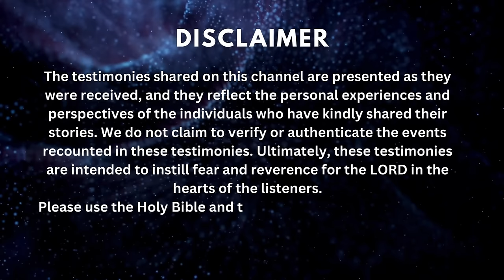Satan Grants Babies That Are NOT FULLY Humans! (DON'T SKIP)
Delivered From the Powers of Darkness by Emmanuel Amos Part 2

This is the true story of an African ex Satanist delivered by the Mighty Power of God!

Timestamps:
01:54 Chapter 3 - The Wicked Reign
16:32 Chapter 4 - How Satan Fights Christians
26:42 Chapter 5 - My Encounter with Jesus Christ